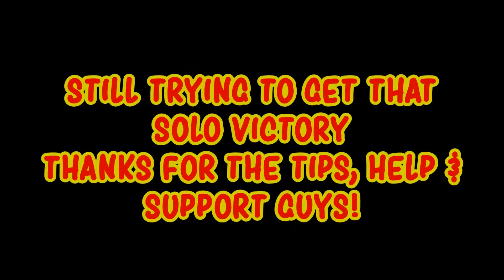I REALLYYY LOVEE FORTNITE SONG! MIKECROSOFT99X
IMPROVING SONG. DECIDED TO MAKE THIS AT 3AM, idea just popped into my head and i ran with it, Hope you guys enjoyed this.

Im grinding and its starting to show. Next step, WIN MY 1ST SOLO GAME. I hope when it happens i have above 8 kills. Thats my goal.

Twitter.com/Mikecrosoft99x Digital Artist/ Graphic Designer- Made my *BUNNY BRAWLER* icon for me! Twitter.com/worrywirtWW